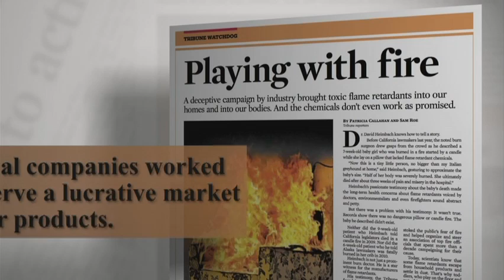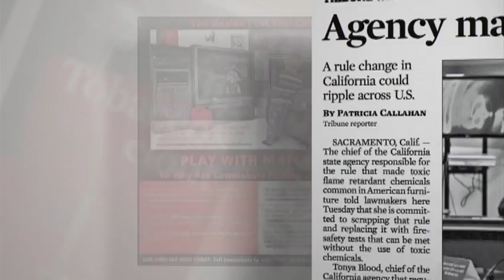2012 Public Service Reporting, Roy W. Howard Award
Chicago Tribune (Patricia Callahan, Sam Roe and Michael Hawthorne) receives $10,000 and the Roy W. Howard Award for "Playing with Fire." Video features the series, judges' comments and acceptance speech given at the Scripps Howard Awards dinner on